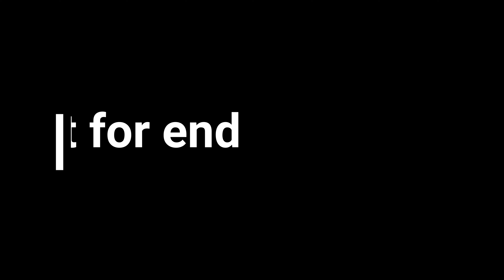The DEEP DARK light up portal || MINECRAFT GAMEPLAY #3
TAGE
minecraft gameplay 3 techno gamerz,
minecraft gameplay 3 hours,
can i find diamonds in secret caves minecraft gameplay #3,